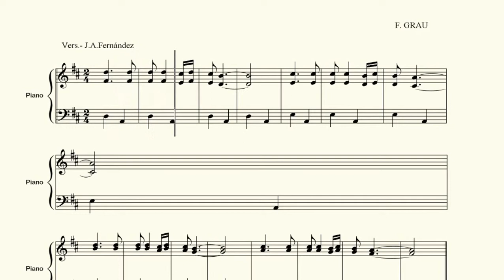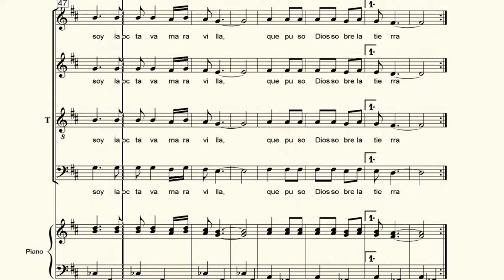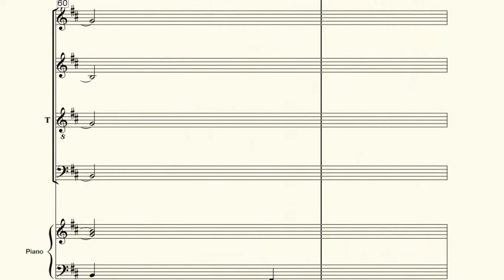BAJOS. Soy español . F Grau